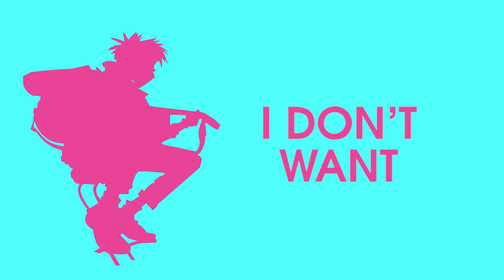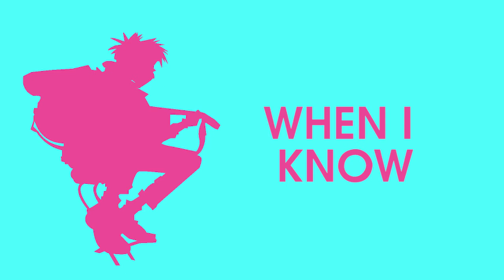Humility - Gorillaz | Lyrics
Humility
The Now Now
2018